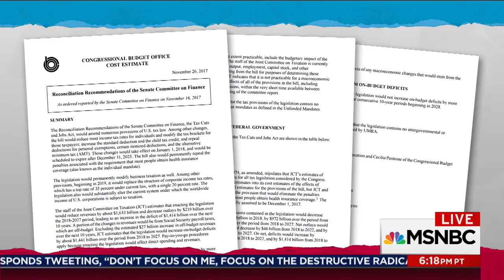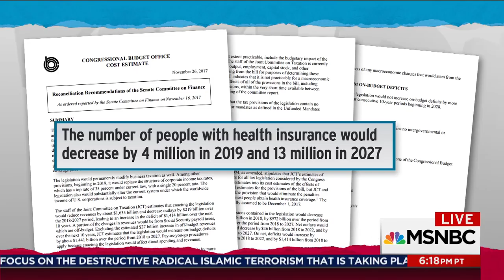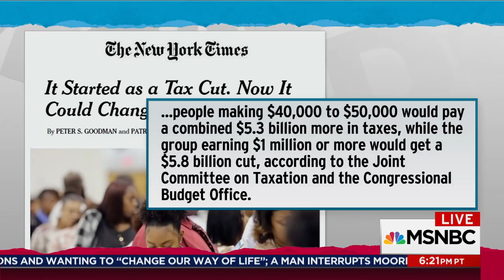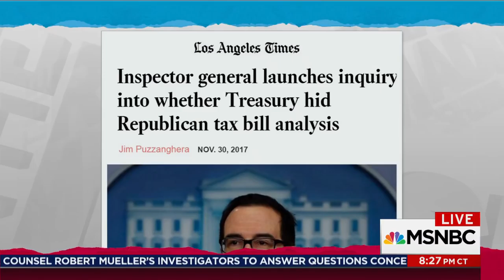Treasury Secretary Steve Mnuchin Fails To Deliver Promised Tax Report | Rachel Maddow | MSNBC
Rachel Maddow shows Treasury Secretary Steve Mnuchin's repeated claims that he had a hundred experts working on an assessment of the Republican tax bill, only to deliver nothing in time for the vote because reportedly there is nothing to deliver, no report was done.